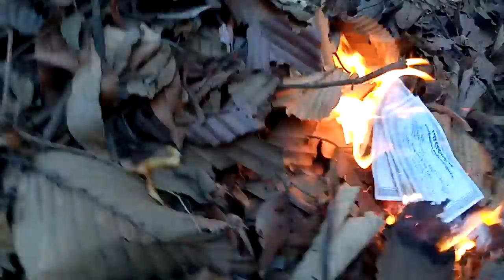Burn trash as fertilizer